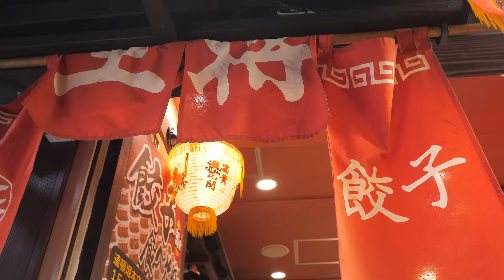Probando la carne MÁS CARA del mundo en JAPÓN | B.eats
Ir a Kobe no estaba en nuestros planes, pero cuando nos dimos cuenta de que estábamos a un tren de distancia, no lo pensamos dos veces. En Kobe está el ganado más caro del mundo y la mejor carne de todo el planeta. Así que había que probarla y ustedes no se imaginan EL NIVEL de carne!